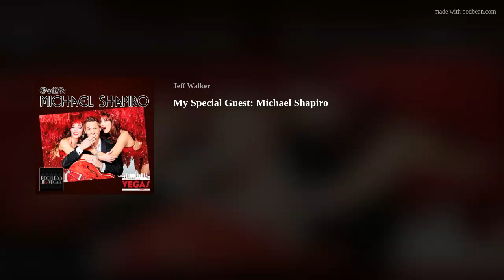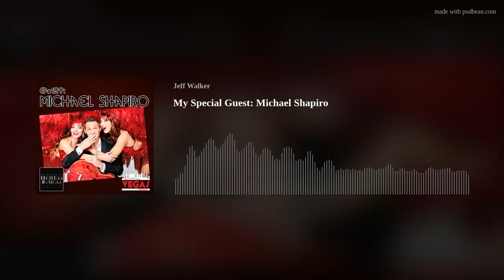My Special Guest: Michael Shapiro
If you're a lover of that vintage Vegas vibe, but also a huge fan of the contemporary rock sound, you're going to LOVE my guest for this episode of the podcast

Joining me this time around is Michael Shapiro, front man for Reckless In Vegas who, after spending the last several years hustling their asses off around Las Vegas at various lounges and showrooms, recently landed their first ever residency gig at the legendary Sahara Las Vegas!

Michael & I discussed what initially got him interested in music, we talked about his early days working in cover bands & touring with other artists, he opened up about his addiction & recovery, and he shared what inspired him to create the unique sound of Reckless In Vegas.